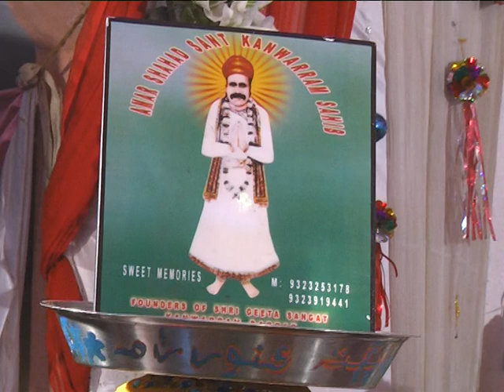kosa kohar by bhagat Banarsi mata ​​ Rukmanidevi Mandir ulhasnagar sindhisong sai Kanwar Ram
kosa kohar by bhagat Banarsi mata ​​ Rukmanidevi Mandir ulhasnagar sindhisong sai Kanwar Ram 115QN00 Muhenji Bedi Paar Lagaye sindhi |Mata Rukmanidevi Sindhi kala Academy|MakhijaniTrust baroda video 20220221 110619 mata Sindhi International Mother Language Day@Baroda|Mata Rukmanidevi Sindhi kala Academy|MakhijaniTrust video 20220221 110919 BEDI WARA LAL TE THI WAYAN | Mata Rukmanidevi Sindhi kala Academy|Makhijani Cheritable Trust # Sindhi International Mother Language Day @Baroda video 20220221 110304 Sindhi Pallav | Jhulelal Sai Prarthna | Ardas| Mata Rukmanidevi Sindhi kala Academy| Jhoolelal@Kalol video 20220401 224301 Kalol Sindhi Samaj K Sang @JeevanTarang Chetichand Mahoutsav Mata Rukmanidevi Sindhi kala Academy video 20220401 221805 Jhulelal Jaynti Chetichand#Mata Rukmanidevi Sindhi kala Academy#Bhaisaheb Deepak Rohra#Kalol Gujarat video 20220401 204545 Sindhi New Generation Motivational#Mata Rukmanidevi Sindhi kala Academy#Bhaisaheb Deepak Rohra#Kalol video 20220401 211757 #@Sindhi Program#Pallav#Guru Mata Rukmanidevi Ji Varsi Mohutsav#Didi Heer Rohra#Sant Kumar#Ulhasnagar VTS 01 3 VTS 01 2 Sindhi Satsang Spiritual Guru Mata Rukmanidevi Ji#Sindhi Program#Sant Kumar#Premparkashi#ULHASNAGAR VTS 01 1 SINDHI KALAM JHULELAL SINGER RAM KALAKAR BHAU PARSRAM JHULELAL#MATA RUKMANIDEVI MANDIR ULHASNAGAR DVD 08Jhulelal mandir | Vinod Valecha DVD OK Bhai​ Saheb santosh Kumar Ji SINDHI​ KALAM​ DIL​​ DE FAKIRAN KHE MATA​​ RUKMANIDEVI VARSI MOHUTSAV K Jeevani Ulhasnagar​​ VTS 01 1 Varsi​​ Mahotsav |Mata Rukmanidevi ji Bhai​​ Saheb Haresh​​ udasi​​ Guru​​ Bani Sindhi​​ Mouj DVD 03 Mata​​ Rukmanidevi Mandir Ulhasnagar Baba Bholenath Shiv​​ Palki Kalash Yatra​​ iskcon​​ kirtan |धार्मिक तीर्थ यात्रा Mata​​ Rukmanidevi Mandir |ULhasnagar Sindhi Song | Bhajan-| Mata Rukmanidevi Mandir Mansa​​ Vacha Vrat Katha Udyapan Devas मनसा वाचा व्रत कथा BHOLENATH​​ BABA MANSA​​ VACHA VIRAT​​ KATHA​​ ARTI​​ MATA​​ RUKMANIDEVI MANDER sindhi​​ song JEEVAN​​ TARANG ADYATMIK MONTHLY MAGAZINE & TV CHANNEL BLESSING​​ OF HAJRA HAJUR MATA RUKMANIDEVI JI GADHINASHEEN​​ DIDI HEER ROHRA MATA RUKMANIDEVI MANDER @Mata Rukmanidevi Samajik Sanstha R. Shubharambh - Varsi Mahotsav | Param Pujye Mata Rukmanidevi Saheb Ji#Satsang BhaiSaheb Haresh Udasi VTS 01 1 Sindhi Program#pallav AKAR BHAU PARSRAM JHULELAL#MATA RUKMANIDEVI MANDIR ULHASNAGAR DVD 08 MAAFI DE HANE MAAFI JHULAN RAM KALAKAR BHAU PARSRAM JHULELAL MATA RUKMANIDEVI MANDIR#SINDHI SONG VTS 01 1 | Mata Rukmanidevi Mandir Waheguru​ sindhi bhajans | Sindhi Bhajans Ram Kalakr Maharaj Rameshlal Sharma Bhau leelaram Jhulelal mandir | Vinod Valecha DVD OK Bhai​ Saheb santosh Kumar Ji SINDHI​ KALAM​ DIL​​ DE FAKIRAN KHE MATA​​ RUKMANIDEVI VARSI MOHUTSAV HARESH​​ UDASI DIDI​​ GYAN GANGA JI VTS 01 3 Varsi Mahotsav//Barhmleen Mata Rukmanidevi Ji Sant​​ Gyan Ganga Didi Mata​​ ji K Jeevani Ulhasnagar​​ VTS 01 1 Varsi​​ Mahotsav |Mata Rukmanidevi ji Bhai​​ Saheb Haresh​​ udasi​​ Guru​​ Bani Sindhi​​ Mouj DVD 03 Mata​​ Rukmanidevi Mandir Ulhasnagar Baba Bholenath Shiv​​ Palki Kalash Yatra​​ iskcon​​ kirtan |धार्मिक तीर्थ यात्रा Mata​​ Rukmanidevi Mandir |ULhasnagar Sindhi Song | Bhajan-| Mata Rukmanidevi Mandir Mansa​​ Vacha Vrat Katha Udyapan Devas मनसा वाचा व्रत कथा BHOLENATH​​ BABA MANSA​​ VACHA VIRAT​​ KATHA​​ ARTI​​ MATA​​ RUKMANIDEVI MANDER sindhi​​ song JEEVAN​​ TARANG ADYATMIK MONTHLY MAGAZINE & TV CHANNEL BLESSING​​ OF HAJRA HAJUR MATA RUKMANIDEVI JI GADHINASHEEN​​ DIDI HEER ROHRA MATA RUKMANIDEVI MANDER @Mata Rukmanidevi Samajik Sanstha R. .Bhai Saheb Deepak Rohra -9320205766..
Welcome to our Mata Rukmanidevi Samajik Sanstha Channel
For​​ Promotion Of Sindhi Language Mata​​ Rukmanidevi World Sindhi Sahitiya Kala Academy
Here you can find anything you want... videos like Motivational, Inspirational, Devotional, Spiritual
Sindhi Bollywood Videos, Sindhi Bhajans, Sindhi Songs, Sufi Kalams, Sindhi Kavi Sammelan, Mushaira & Sindhi Dramas etc.
Please join us at Mata Rukmanidevi Samajik Sanstha and let us together for humanity and make this world a beautiful place.
Please write to us as  DONOR |  VOLUNTEER  |  SUPPORT.
DEEPAK ROHRA : 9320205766 /  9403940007   INDIA  प्राथना ;  सतनाम सखी प्रेम प्रकाश मंडल के एवम संतो के अन्य वीडियो देखने के लिए चैनल को सब्सक्राइबर एवं शेयर करें जैसे हमारे सतगुरु के ज्यादा-से-ज्यादा वीडियो संगत तक पहुंचे यह भी एक सुनहरी सेवा का मौका है 🚩सतनाम सखी 🚩जय श्री कृष्ण 🚩🚩प्रेम प्रकाशी माता रुकमणी देवी जी🌹🎉💐🙏🏻🙏🏻 🚩🚩 माता रुकमणी देवी सामाजिक संस्था उल्हासनगर